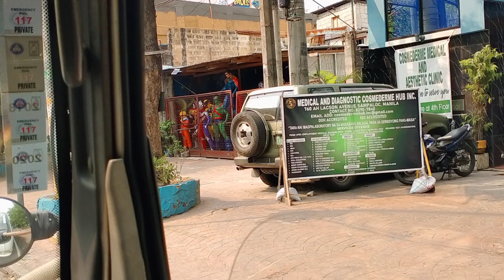mga super hero nakakulong